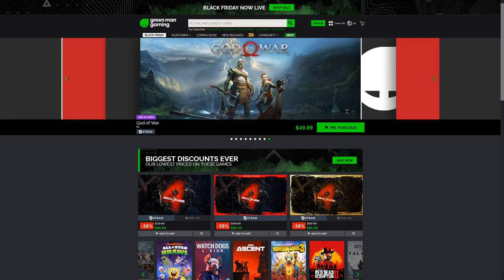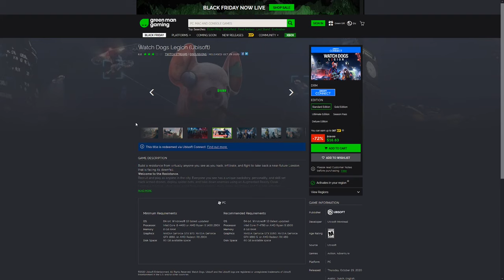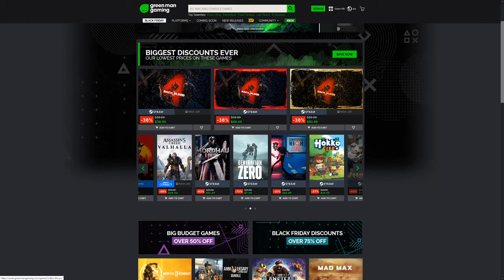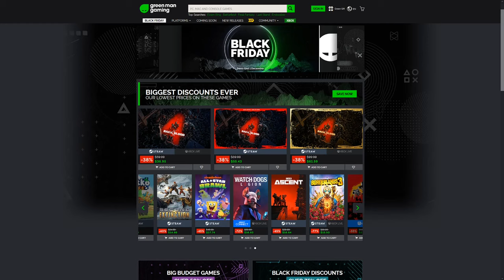Green Man Gaming Black Friday Sale 2021 is Live! Come see some Highlights!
Hello all, GMG black friday sale has went, come see some highlights in my latest video.

Picture from Pixabay.com user: turgrulkurnaz